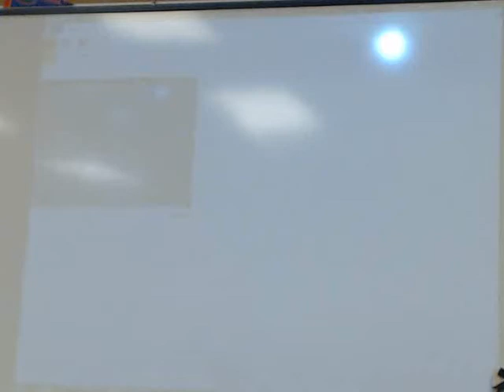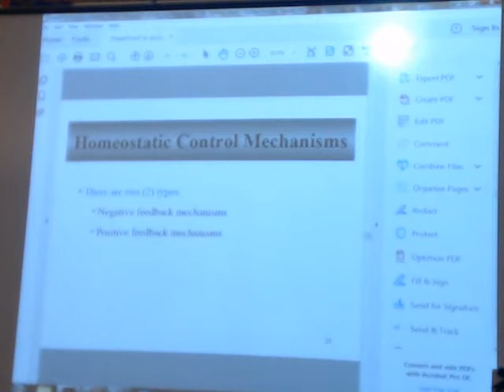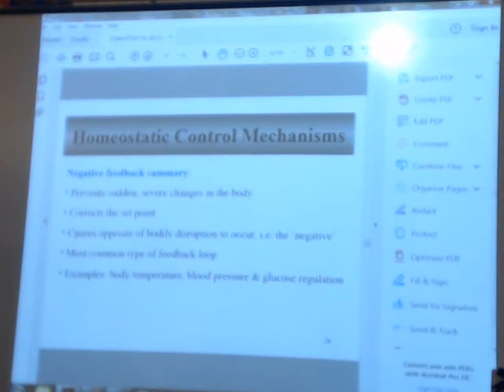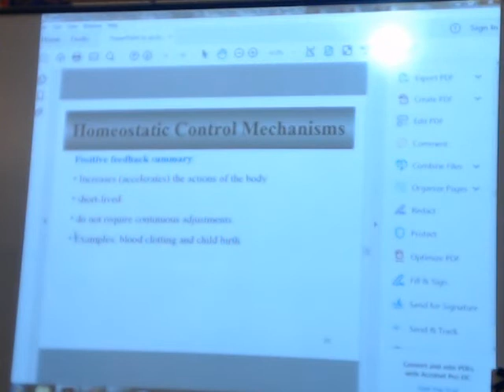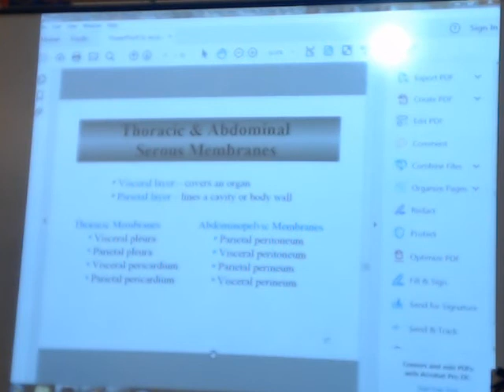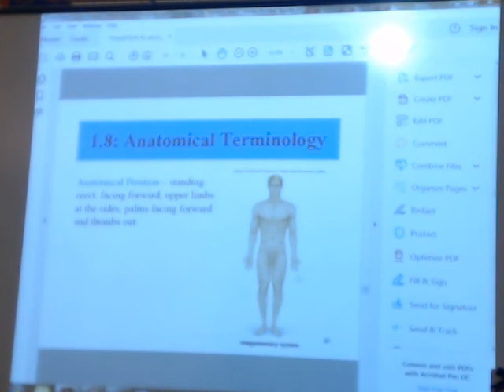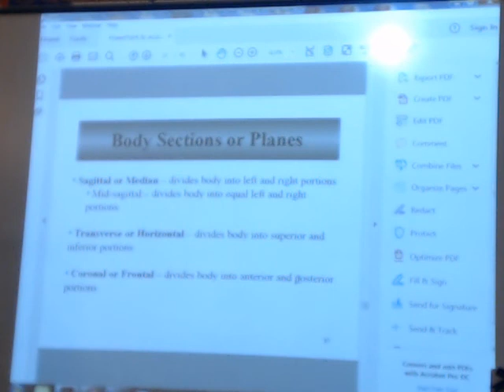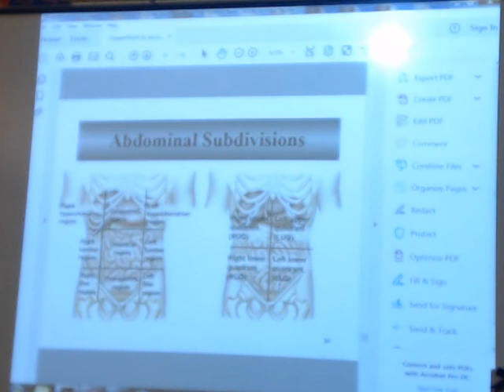Introduction to amatomy 3